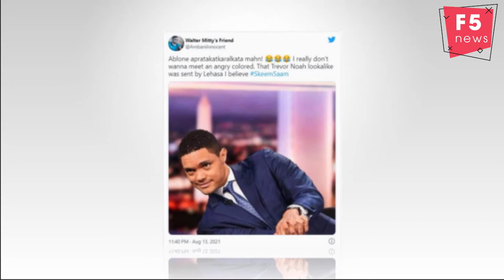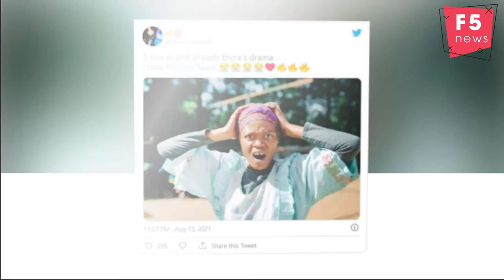Jerome Du Plooy praised for his acting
Actor Jerome Du Plooy has received wide praises following his appearance in SABC 1’s popular drama Skeem Saam. Du Plooy played a gangster who, along with his members, invaded Café Rovuwa and shot up the whole place. He also shot Fanie and Chef Kgosi, which as entertaining as it was, did not sit well with Skeem Saam fans. Many are worried about Fanie’s future in the drama as the chances are very high that his character has been killed off.
Reflecting on his short stint in the show, Jerome apologized to Kea Leburu who portrays Bontle. He said that he was simply fulfilling the orders he was given by Lehasa.